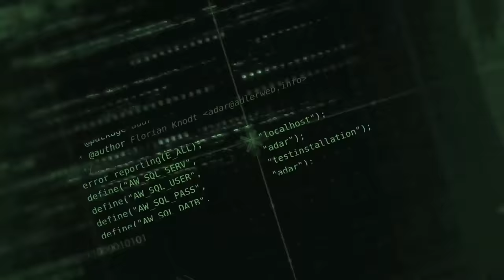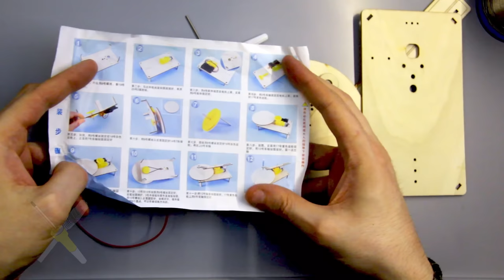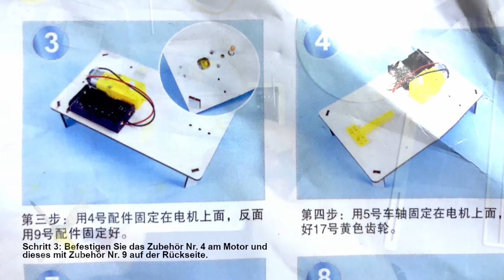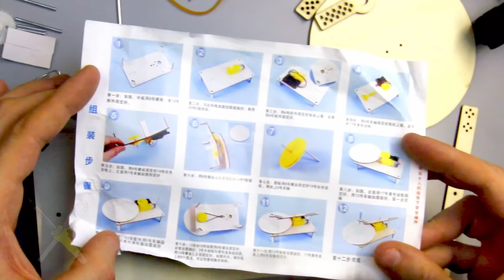BitBastelei #541 - Kreis-Zeichen-Roboter-Bausatz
Wenn ich einen ruhigen Abend haben will, dann schnappe ich mir gerne einen Bausatz. Etwas Bastelspaß ist eigentlich immer drin und mit Glück lernt man neue Techniken oder bekommt gar am Ende einen praktischen Aufbau. Der heutige Bausatz sah auf den ersten Blick ja auch irgendwo interessant aus - um Kreise zu malen gab es schon zu meinen Zeiten solche Kinderspielzeug-Maschinen. Nun also mit Motor? Vielleicht gar irgendwie IoT-isierbar? Nun, sagen wir so: Ich hätte nicht gedacht, dass ein Bausatz auf so vielen Ebenen enttäuschen kann.

Inhalt:

00:00 Bausatz und Bauteile
02:00 Basisplatte
02:50 Motor und Versorgung / Anleitungswirrwarr
06:19 Drehteller
09:43 Zeichen-Arm
11:54 Teller-Antrieb
13:06 Debugging
15:05 Testlauf
18:18 Fad-zit

Transparenz:

Das Produkt wurde selbst gekauft und bezahlt. Angesichts der mangelhaften Anleitung, klapprigen Aufbaus, eingeschränktem Nutzen und geringem Lernpotential würde ich dazu Raten um diesen Bausatz eher einen Bogen zu machen und ggf. zu anderen Kits zu greifen.